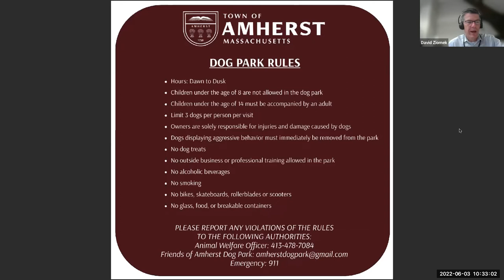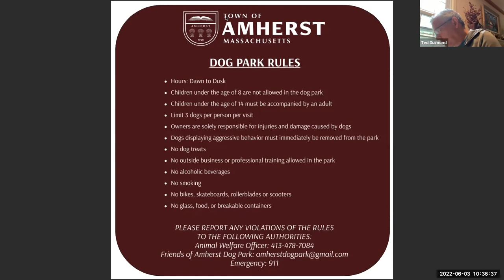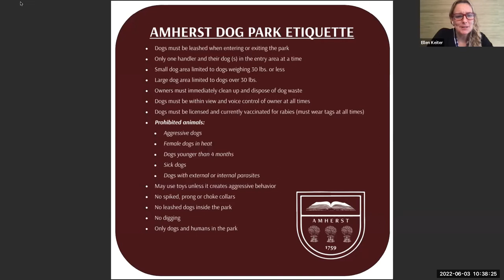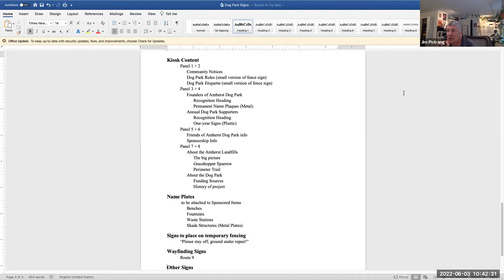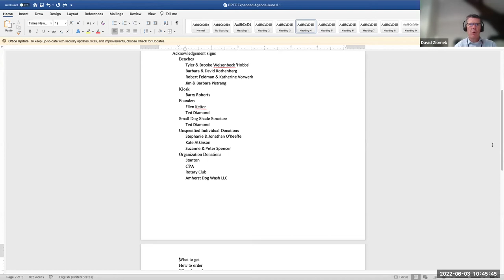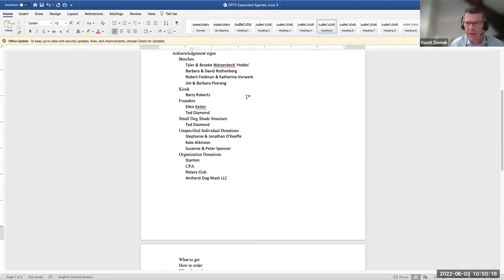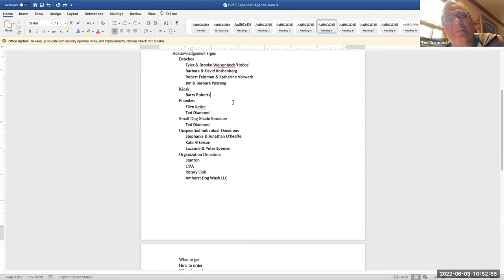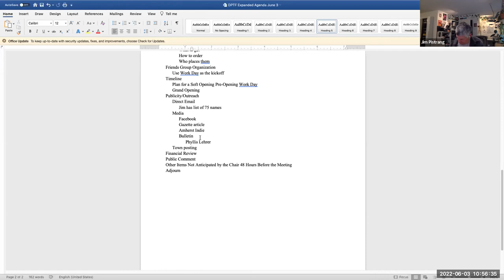Amherst Dog Park Task Force Meeting Jun 3, 2022